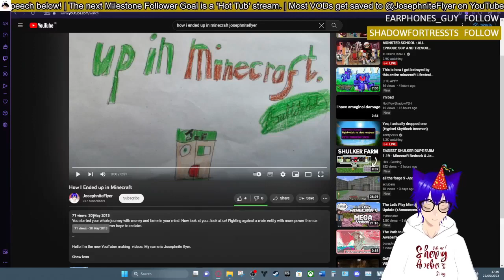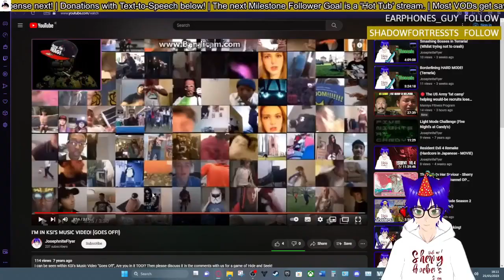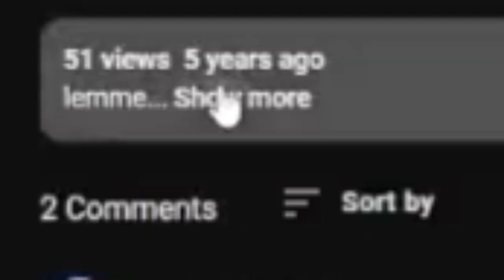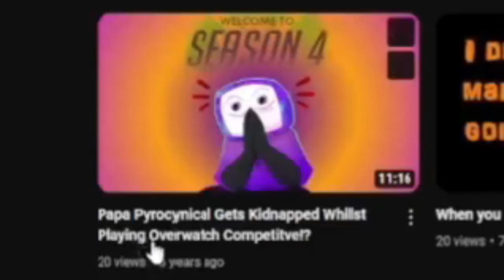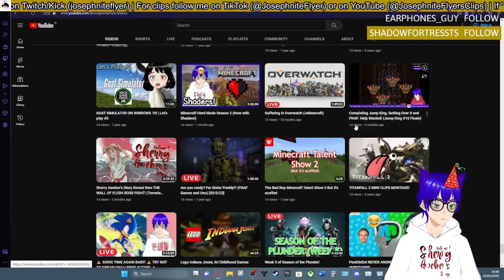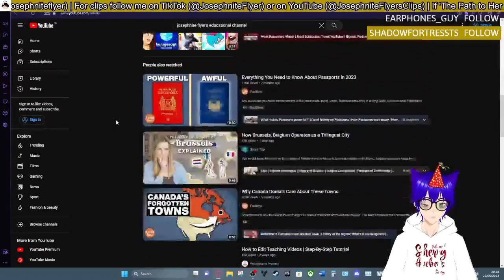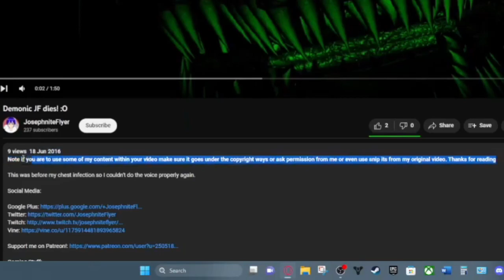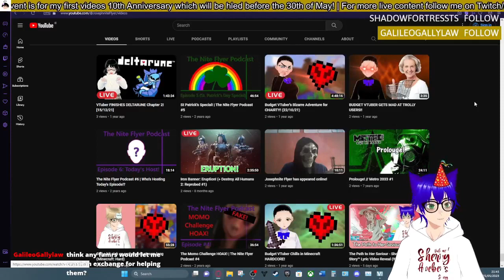My Channel is Over 11 Years Old!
Finally a video I've been working on for a long time is finally here lol. I've been working on this since last year (on and off) and jesus... 4 hrs of a VOD cut down to a few reaction videos, a new clip and of course a new big video like this!

Usually when it comes to other videos I'd edit this a lot more down but because of the video topic (Me celebrating my first videos 10th Anniversary - 31st May) I've decided to leave a lot of the footage in lol.

Enjoy this unusually long video!

✱ Featured: The JosephniteFlyer Channel